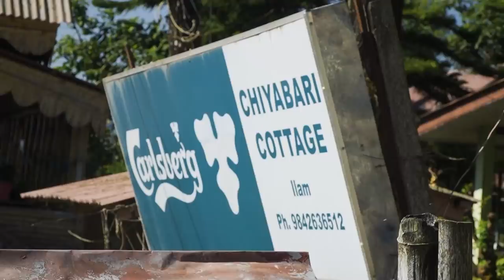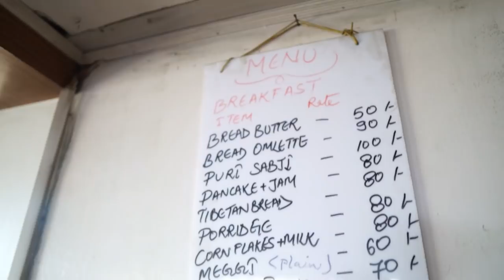Sandakpur on bike | The most difficult trail | TRAVELING EAST 3636m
Sandakpur, the land of the land rovers.

This vlog is from November 2020, when we were travelling east Nepal. This was the last destination of the trip and we covered it on bike. We started this trip from Shree Antu through Ilam bazar and went through the Nepal border, because the Singalila trail was closed due to the ongoing Covid crisis. The road was long and off road, it took us almost hours to reach Sandakpur, it was super cold, windy and let's say we weren't really prepared for the highest point in east Nepal. We were so tired when we reached Sandakpur and tyson was feeling sick from all the riding, we slept all through the time we were there. Nonetheless, we might visit Sandakpur again sometime from the better trails of India and probably on a Land rover.